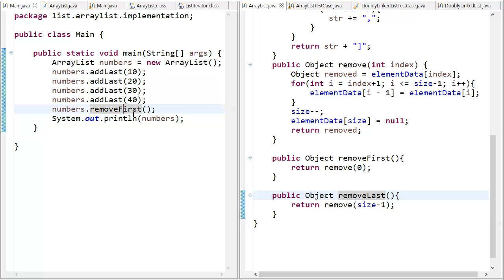ArrayList - java 구현 6 - removeFirst, removeLast